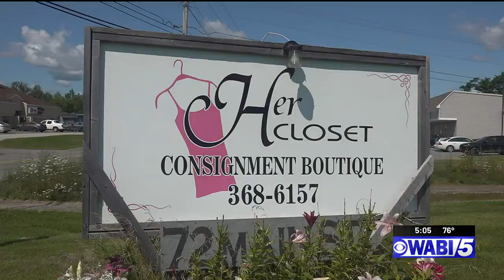Newport Shop has Back-to-school sale